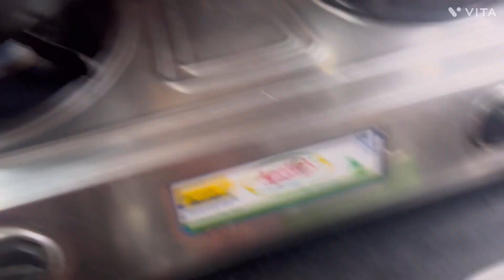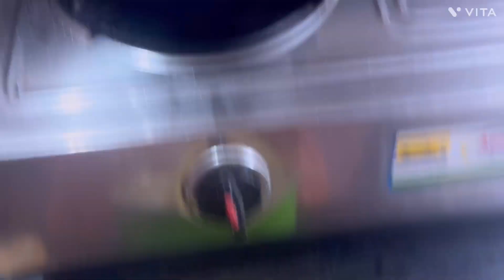Quick n Easy Chicken Biryani recipe Simple chicken Biryani for beginners | स्वादिष्ट चिकन दम बिरयानी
Hello guys shabnam this side
I am an Indian small YouTuber
Jus scrolling new dishes and new places for fun 🤩
Do check my new shorts and videos for some tasty and delicious chicken Biryani recipe